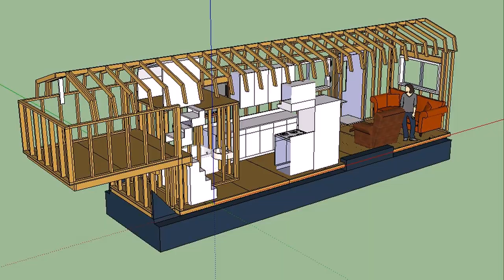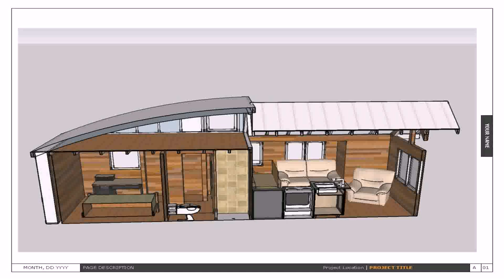Small House Plans Book - Gif Maker DaddyGif.com (see description)